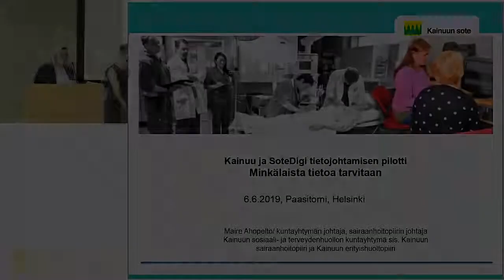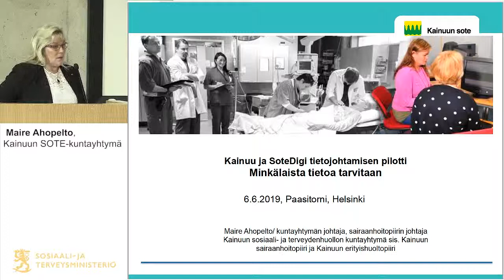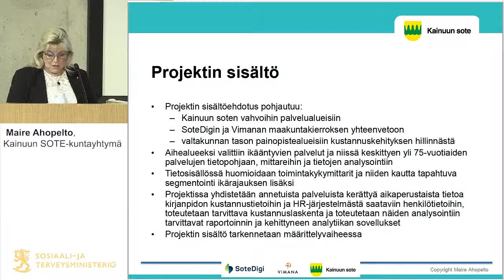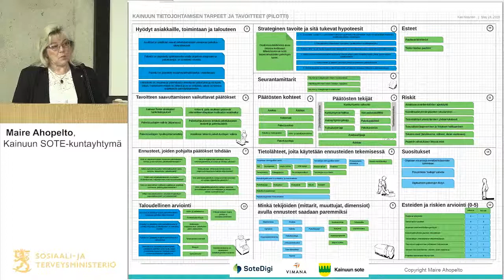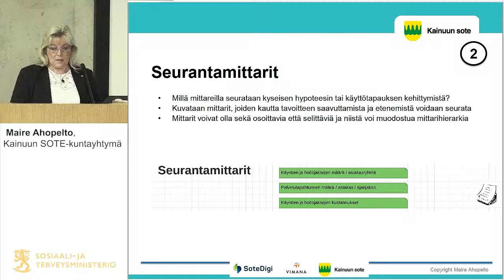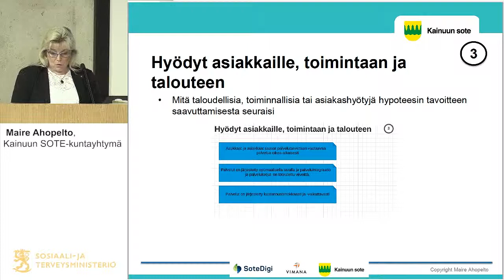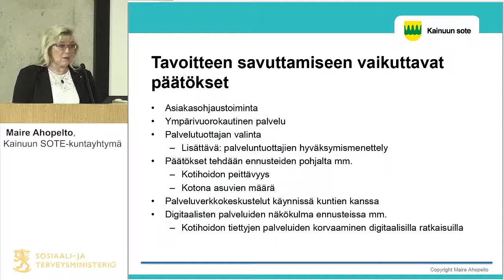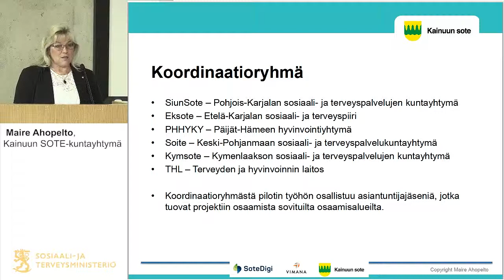Kainuu ja SoteDigi tietojohtamisen pilotin esittely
Paikallisesta sote datasta kansalliseen näkemykseen - työpaja sote-tiedolla johtamisen kehittämisyhteistyön edistämisestä 6.6.2019, Maire Ahopelto, Kainuun SOTE-kuntayhtymä.